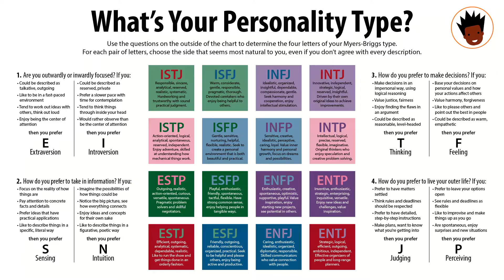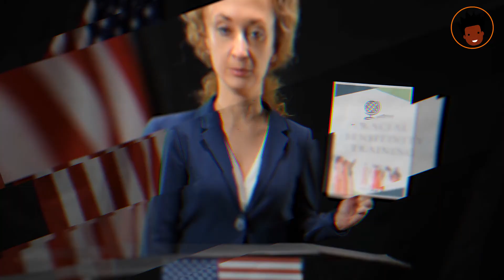Why Are ENTJs So Religious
Why are ENTJs so religious. The Myers Briggs entj personality type although has been criticized for not being accurate, is one of the popular personality type test indicators. Today, we discuss why entjs are so religious in this video. According to the Myers Briggs type indicator, the entj personality traits are the prefect suit for pastors. The entjs are the most clergymen and heads instead of the congregans. This video explains why the extraversion, intuition, thinking, judgment (entj) are so religious

According to the Myers-Briggs personality type indicators, ENTJs should be the most rational personality types. But time and time again, research has shown that a fair number of them are quite religious. Now, doesn’t that seem like a contradiction? Why are ENTJs so religious if they are so rational? In this video, we examine all that and more. So, stick around to find out.
Doing so will allow you to stay informed and engaged, and will keep you up to speed with all developments in the science of personality.

Timestamps
00:00 Introduction
00:53 - Entj the commander
01:28 - Steve Jobs
01:36 - Why are ENTJs so religious?
01:51 - Rationality and religiousness are not at odds with each other.
02:40 - They have the perfect traits to suit such a calling.
04:19 – How to flirt with an istp personality type male